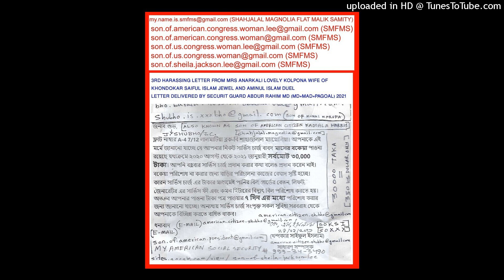(7/12 BLOCK B LALMATIA. FALT A4. DHAKA MAHANAGAR 1207) DMP 2022